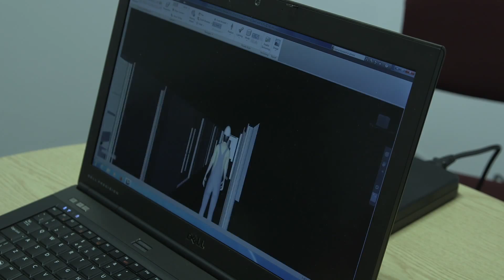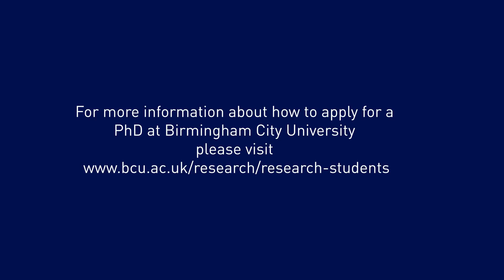Doing a PhD in the Built Environment at Birmingham City University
Mohammed Mayouf, postgraduate researcher in the Faculty of Computing, Engineering and the Built Environment describes his experience undertaking a PhD at Birmingham City University. He also explains about his research into Building Information Modelling and delivering more effective building performance for stakeholders.